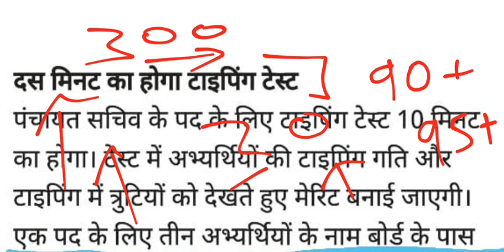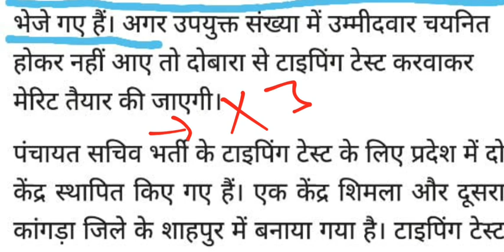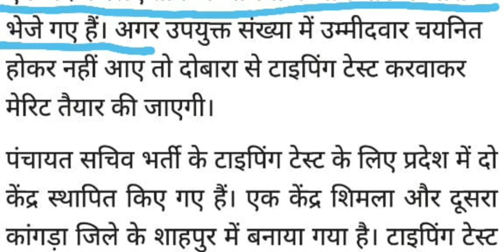Himachal Pradesh Panchayat Secretary Typing Update 2022 | Panchayat Sachiv bharti typing 2022